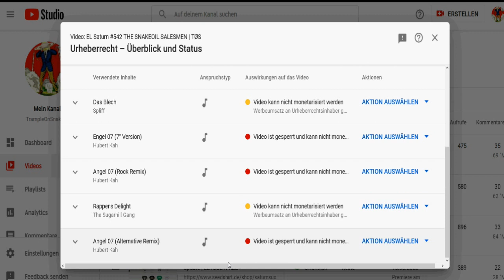EL Saturn #542 BANNED! | TØS